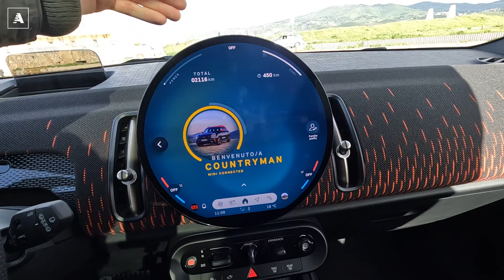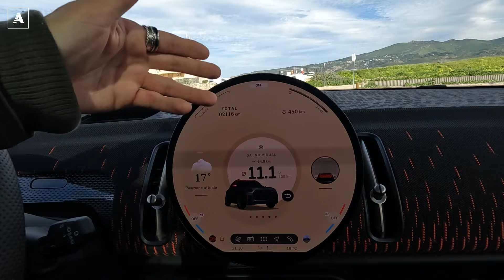Nuova MINI Countryman 2024 JCW | La termica più potente con 300 CV...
La MINI Countryman è stata un successo per MINI: la filosofia progettuale del marchio, sempre ben apprezzata, si unisce alla versatilità di un crossover. Ora, con la nuova versione, le misure aumentano: siamo sui 4.5 metri di lunghezza, con un generoso passo di 2.69 metri, tutto a vantaggio di chi siede dietro e dello spazio nel bagagliaio.

Questa versione, nello specifico, è la John Cooper Works. Vale a dire, è la termica più potente a listino: sotto il cofano batte un 2.0L turbo benzina a quattro cilindri in linea, non elettrificato, da 300 CV e 400 Nm di coppia. Il tutto si abbina a un cambio automatico DCT a 7 rapporti e alla trazione integrale All4.

I prezzi partono da circa 34.900 euro per la versione base, con il motore 1.5L benzina a tre cilindri, mentre per la John Cooper Works protagonista del video il prezzo arriva a poco più di 50.000 euro.